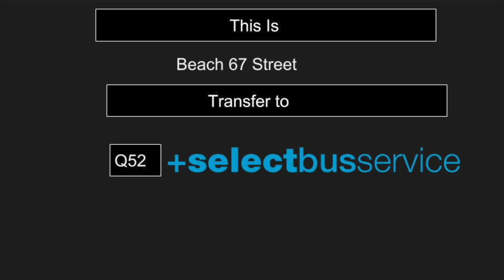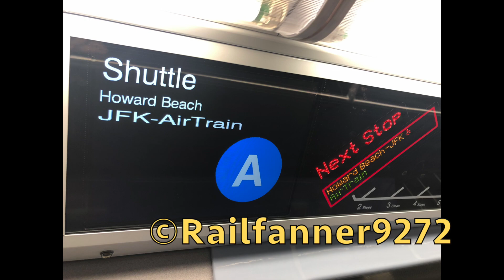R179 (A)Shuttle train announcements to Howard Beach JFK Airport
Here we have the automated announcements for the (A)train to Howard Beach JFK.
Don't use my announcements without my permission.If you use my announcements please give me credit.